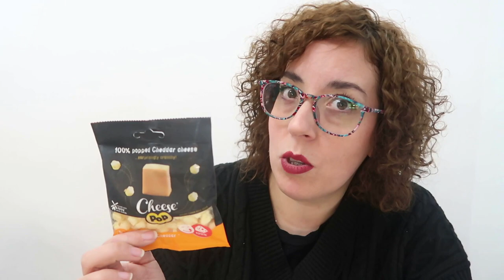FAVORITOS FEBRERO, ENERO | FAVORITOS Y TRUÑOS FEBRERO 2021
Cámara vigilabebés

Desde el  03/01/2021 12:01 AM hasta el  03/07/2021 11:59 PM CE

Mi irrigador dental está agotado, os dejo aquí uno parecido

Snack de queso cheesepop:

DEGUSTABOX:
DEGUSTABOX:
Código:  GINGERJONES
Oferta:  ¡Tu primera Degusta Box por sólo 8,99€ con envío gratis y un regalo gratis!
Términos y condiciones: Solo para nuevos usarios

Me podeis encontrar por aquí:
Mi escaparate en Amazon